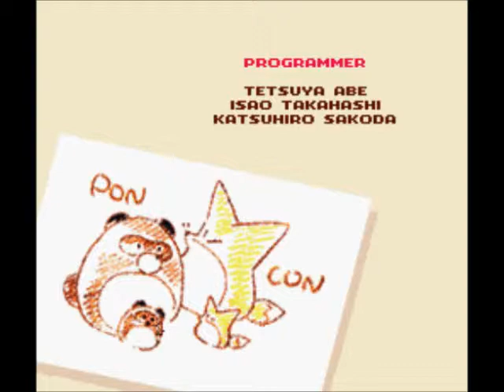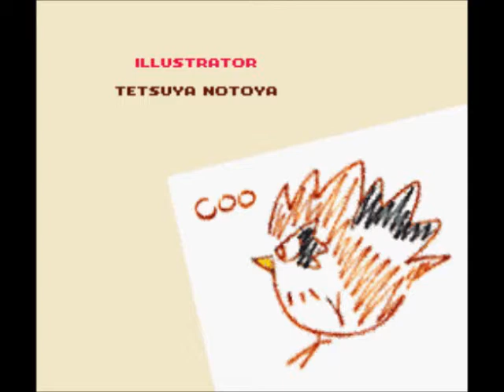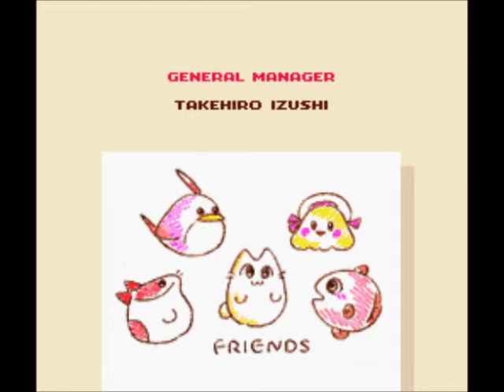Let's Play Kirby's Dreamland 3 FINALE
Warning: Contains Zero Fail.